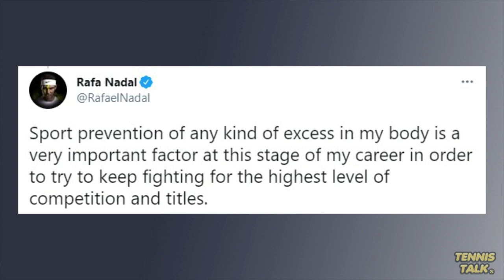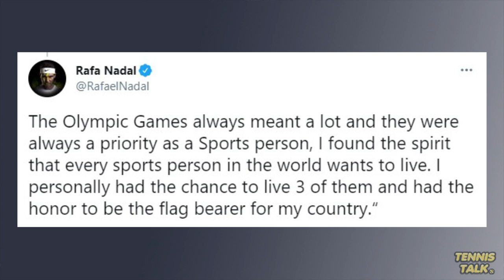Rafael Nadal WITHDRAWS from Wimbledon 2021 & Tokyo Olympics | Tennis News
Rafael Nadal has withdrawn from two of the biggest events of the 2021 season, Wimbledon and the Tokyo Olympics tweeting that he wants to preserve his body to prolong his career. Its a big blow for both events as Rafa is a draw card for every event he plays and we will probably not see him until the US Open Series in August.